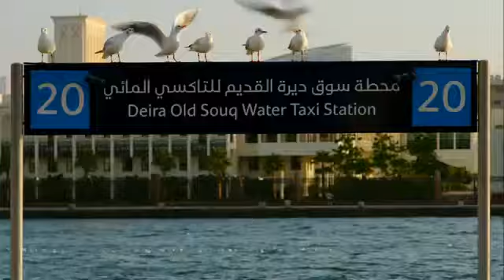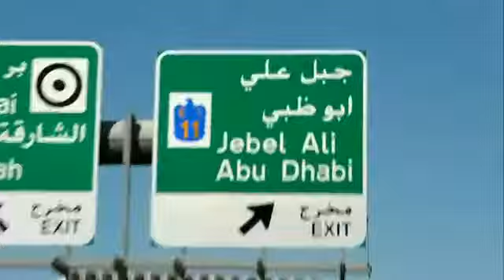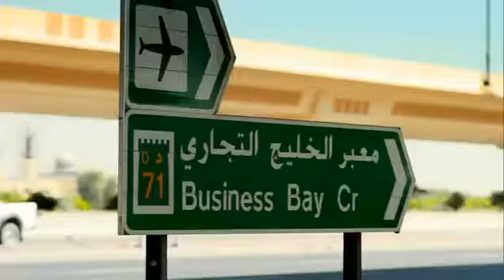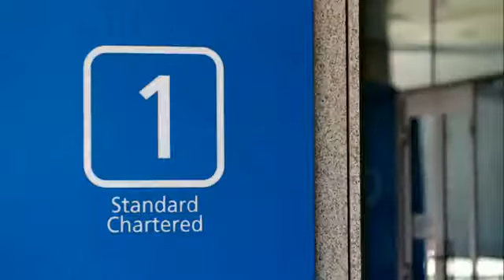dubai means business